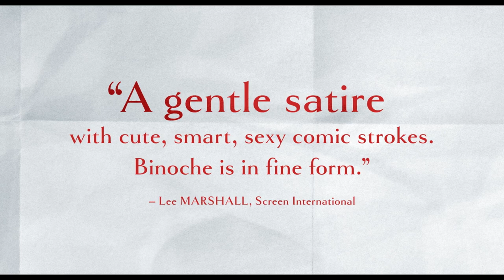NON-FICTION | Official HD Trailer (2019) | JULIETTE BINOCHE | Film Threat Trailers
Set amidst the bohemian intelligentsia of the Parisian publishing world, NON-FICTION traces the romantic and emotional fallout that results when a controversial writer (Vincent Macaigne) begins blurring the line between fact and fiction, using his real-life love affairs—including a passionate fling with an actress (Juliette Binoche) who happens to be married to his editor (Guillaume Canet)—as fodder for his explosive new novel. Balancing dry wit with keen observations on the tensions between art, commerce, and technology, NON-FICTION is a buoyant, breezy delight from a master director at his most effortlessly brilliant.

Starring JULIETTE BINOCHE , VINCENT MACAIGNE, GUILLAUME CANET. Directed by OLIVIER ASSAYAS.